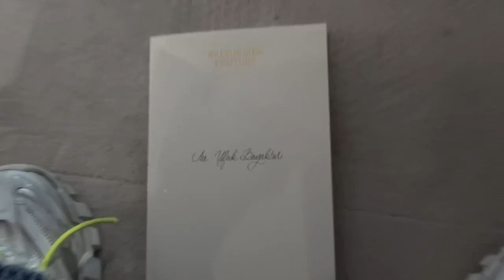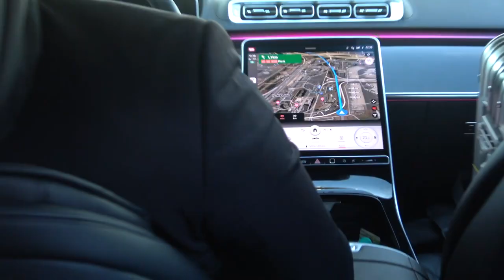[FREE FOR PROFIT] Kalim x Luciano Type Beat - ''PATTE LILA''